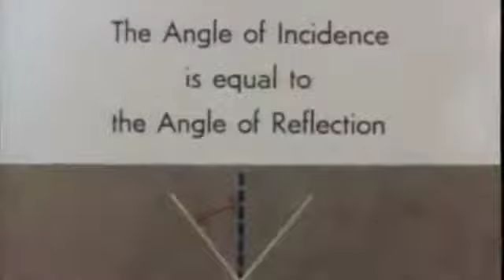Just making stuff